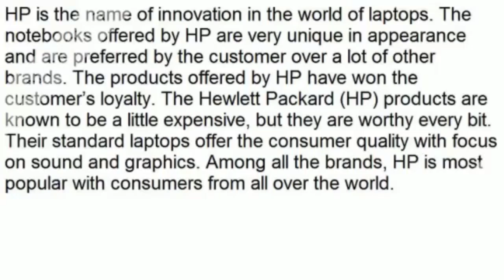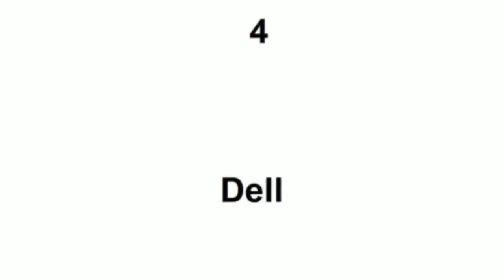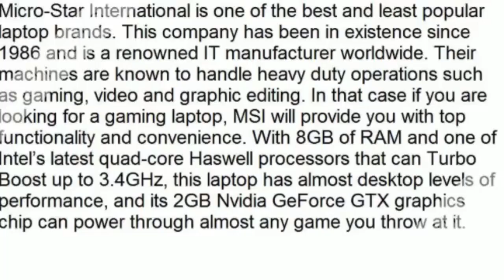TOP 10 Best LAPTOP In The World..Check This Out!!!